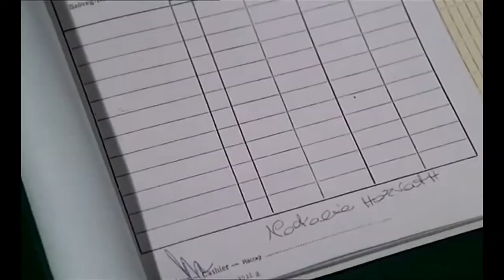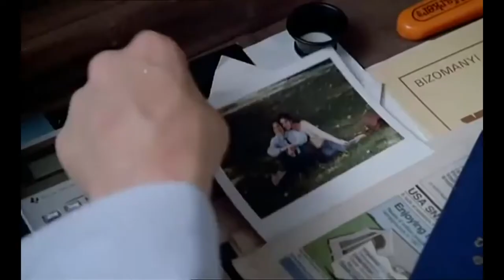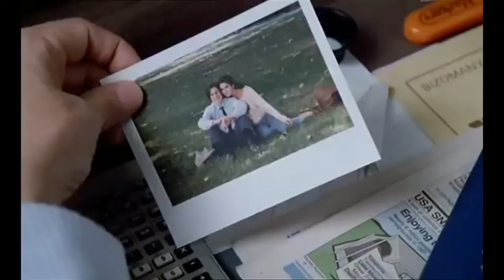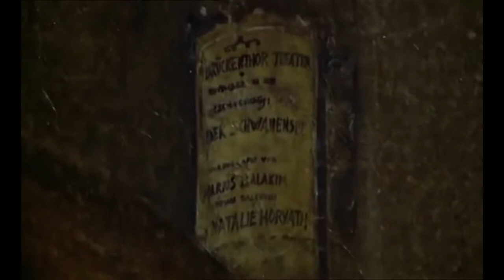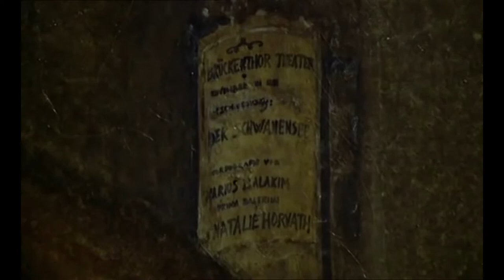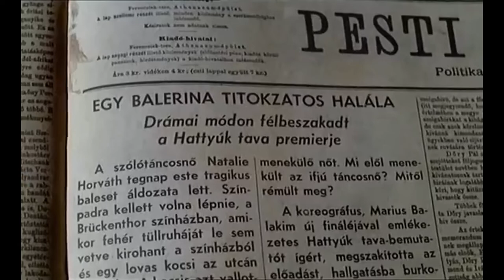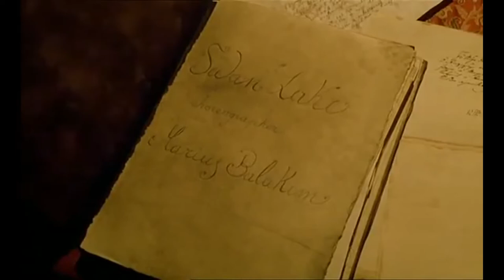Etoile 1989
Etoile is a 1989 film starring Jennifer Connelly and Gary McCleery.
The American ballerina Claire Hamilton travels to Hungary to join a prestigious ballet school. The school is haunted by the spirit of a ballerina who died in a carriage accident, that possesses Claire.